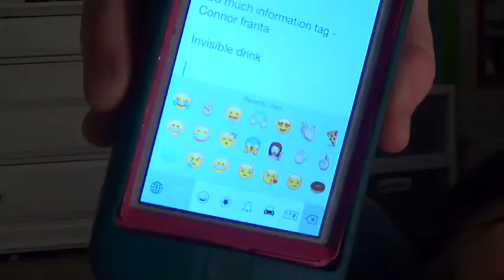Emojis in Real Life || Savannah Simpson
Go watch my last videos

vine - savannah simpson